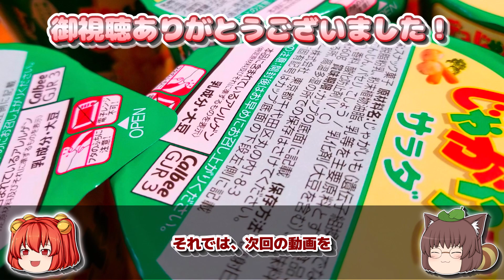カルビー（Calbee）採用大学ランキング【2023年卒】